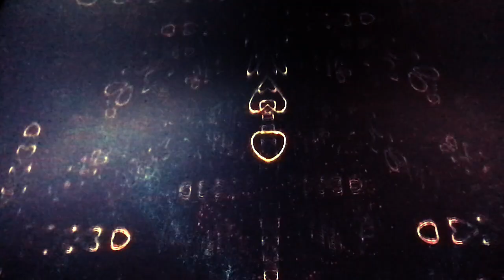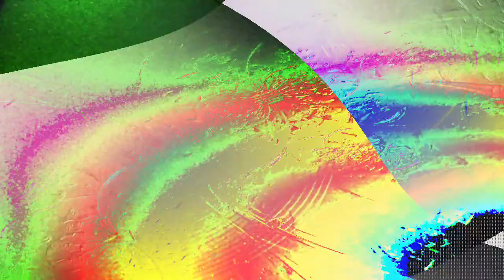[EPILEPSY WARNING] Movie 23 03 23 10h43m44s *Photosensitivity Warning*